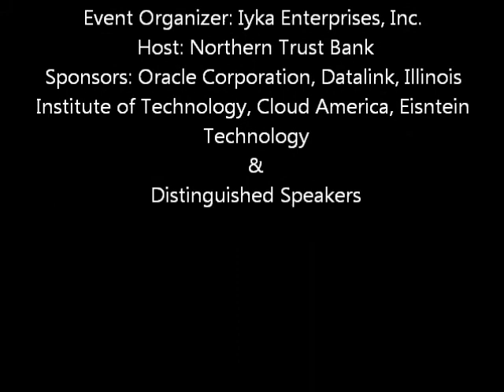TIS 2012 Sam Pitroda Part 2